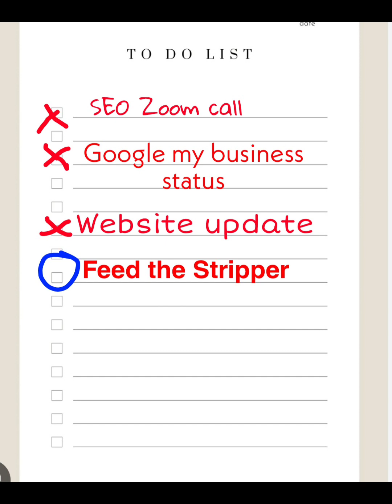Proper upkeep of your sstripper PART 2